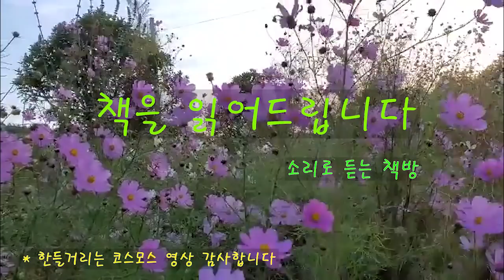[장편소설오디오북] 미망의 계절(8) / 김윤희 작가 /'결혼, 위장된 사랑의 노래' "제 마누라 하나 희롱했으면 됐지, 남의 부인들 모아 놓고 사기를 치겠다는 거야, 뭐야!"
제목 : 미망의 계절(8)
작가 : 김윤희
작가의 말 중에서 ...
이 소설은 단란한 가정을 이루고 20여 년이 넘는 세월을 살아온
한 부부가 결국 사랑의 파국에 이르게 되는 과정을 담고 있다.
모든 부부들이 결혼만을 목적으로 결혼을 하는 것이 아니라면
어떤 가정에서나 일어날 수 있는 일인데, 그만큼 무시할 수 없는
잠재적인 가능성으로 우리 곁을 늘상 맴돌고 있는 비극의 한 대표적인
전형과 이로 인해 참담한 절망과 고통의 늪 속을 헤매이게 되는
여인들의 초상이 오래 전부터 내 마음에 아프게 새겨져 왔던 것이다.

**이 영상은 절판된 도서로 낭독되어진 작품입니다.

00:00:00 시그널
00:00:16 본문낭독